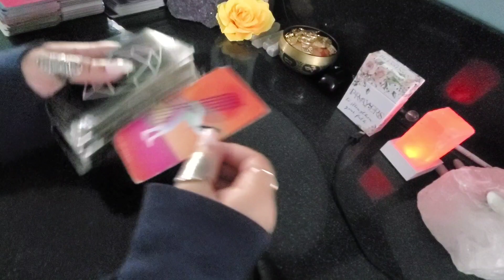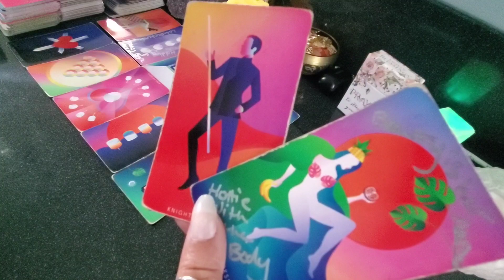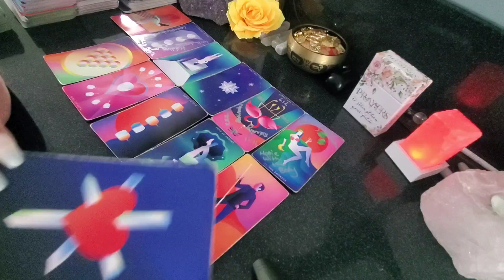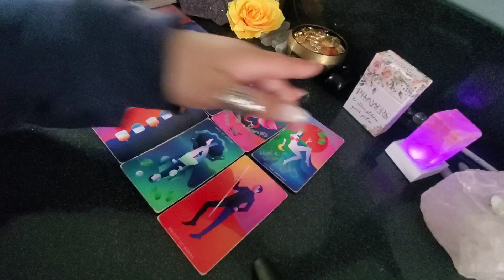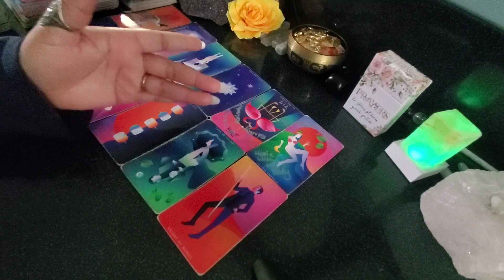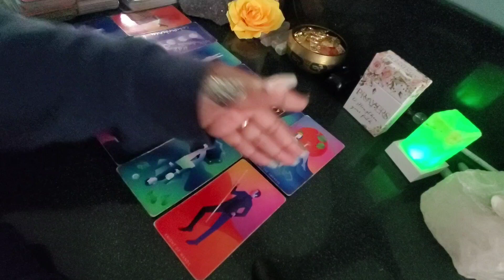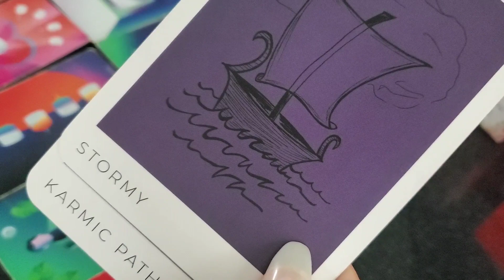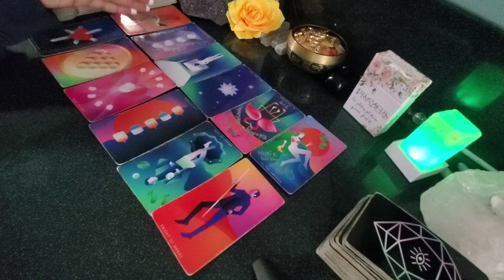Gemini ♊ Who's Stalking Your Social Media? You've Completely Let Them Go, So This Has Them Obsessed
Holistic Products Curated By Samantha Davis:

M Y P R A Y E R B O X: